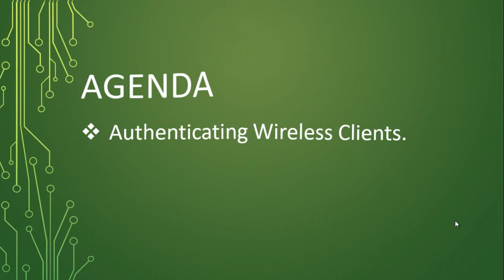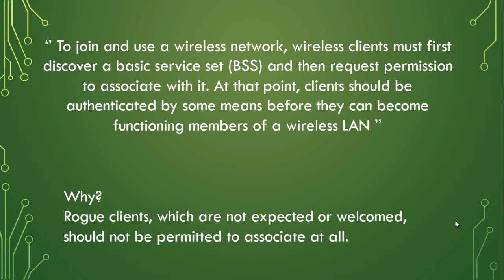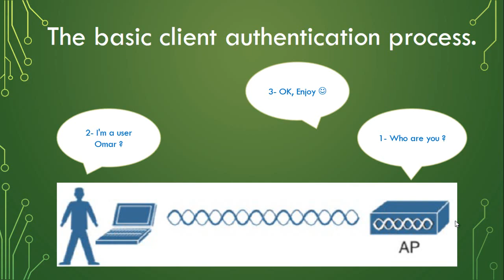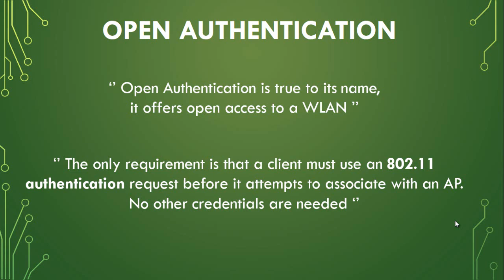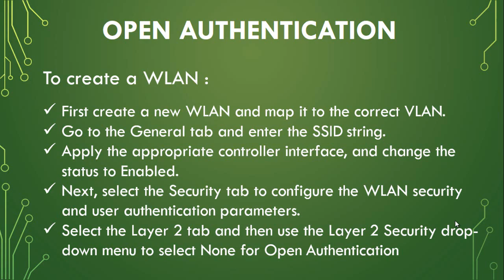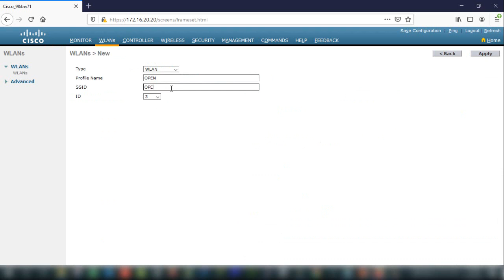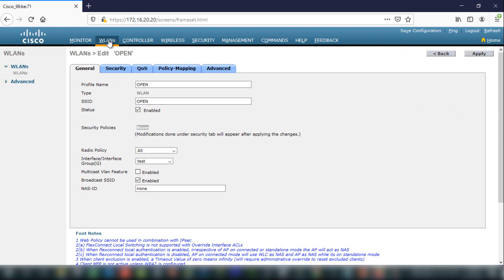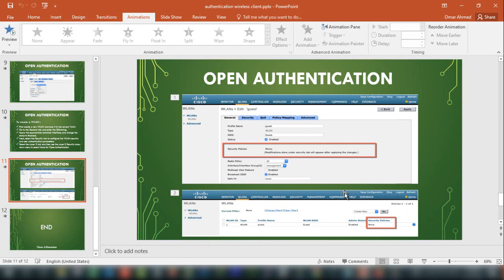Wireless Networking | WLAN Security - Open Authentication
WLAN Security - Open Authentication

Open Authentication is true to its name, it offers open access to a WLAN .

The only requirement is that a client must use an 802.11 authentication request before it attempts to associate with an AP. No other credentials are needed.

Thanks for your watching, share the video if you benefited from it.